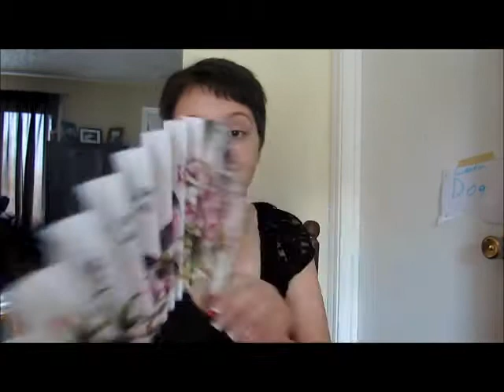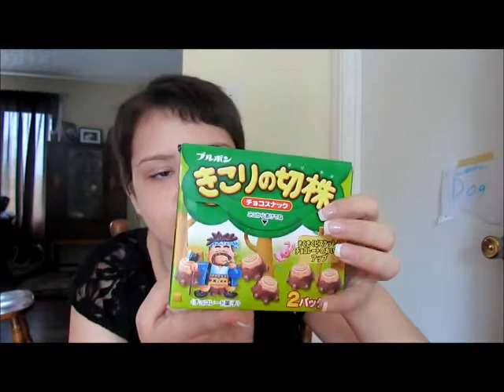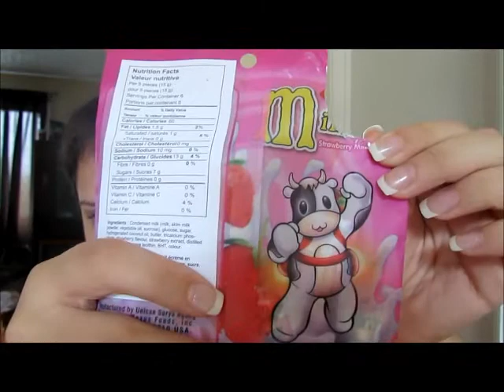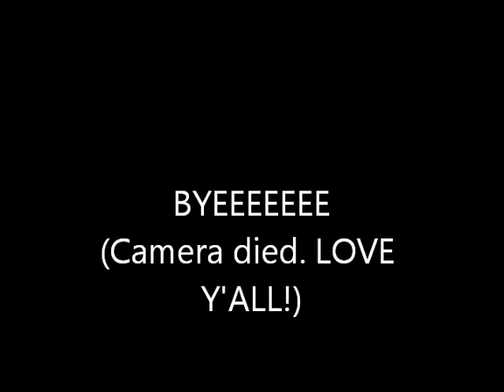Ghost Boots and Japanese Candy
Where I blab about candy and ghosts. Love y'all!